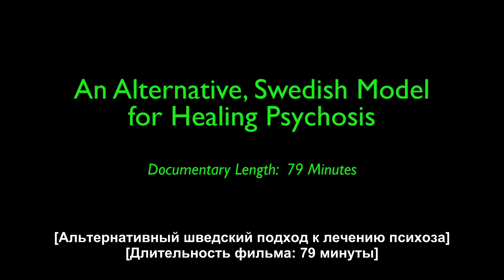Трейлер фильма "ЦЕЛИТЕЛЬНЫЕ ДОМА"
Фильм (с субтитрами) можно приобрести на сайте ••• Трейлер 79-минутного документального фильма "Целительные дома" о выздоровлении от психоза без лекарств. Фильм рассказывает о Фонде семейной помощи -- шведской организации, которая размещает людей, которым не помогла традиционная психиатрия, в семьи, в том числе фермерские семьи, с целью помочь им начать новую жизнь.  Фильм содержит интервью с психотерапевтами, клиентами и приёмными семьями. Режиссёр -- Дэниел Мэклер.